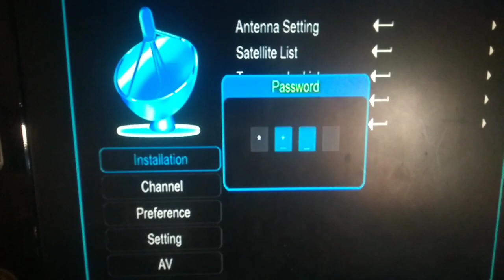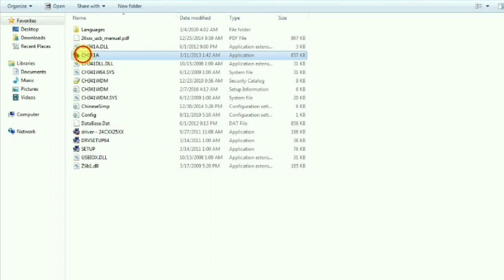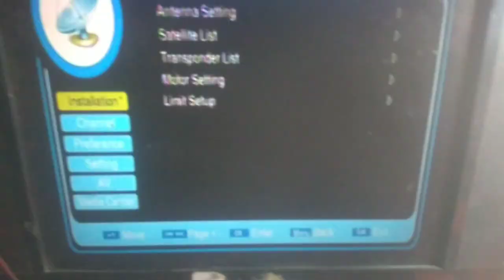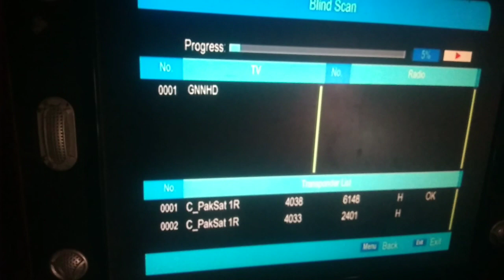1506g video problem red light problem solve use with programmer ch341